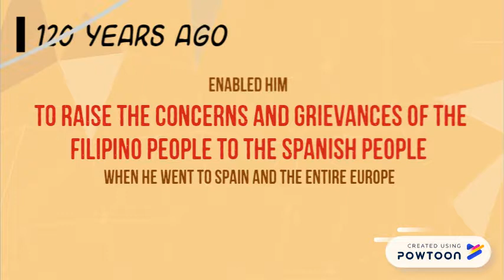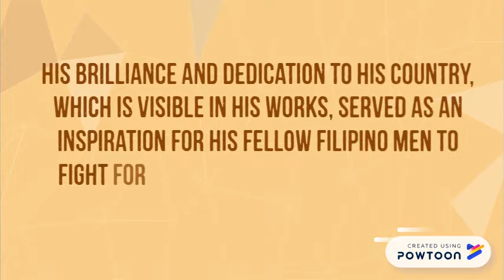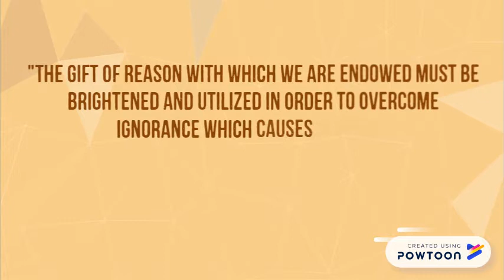Rizal: And His Fight For Our Freedom